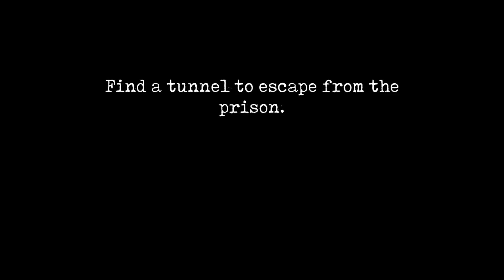MR MEAT 2 FUNNY FUNNY VIDEO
MR MEAT2
MRMEAT 2
                     COMMET PART 2